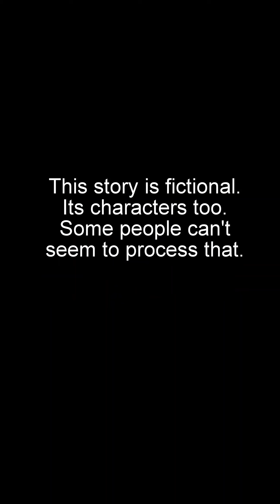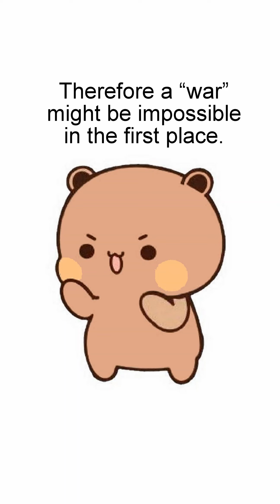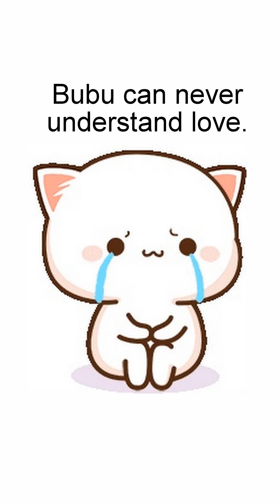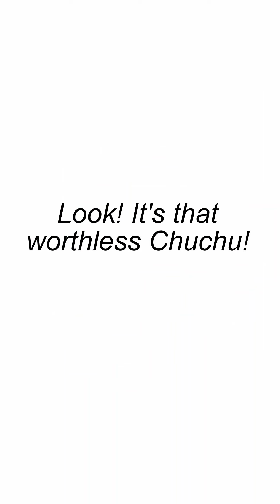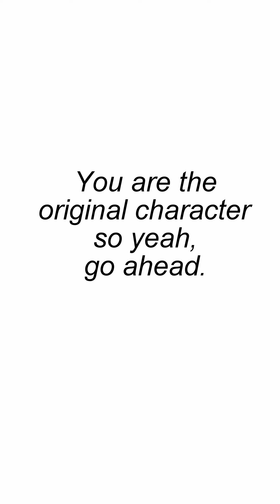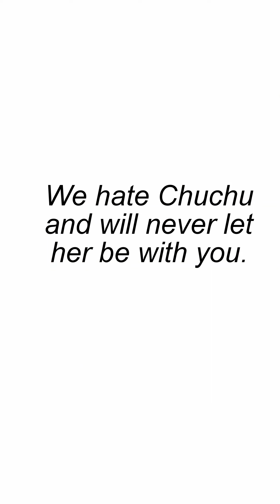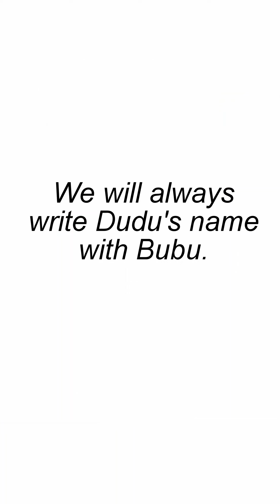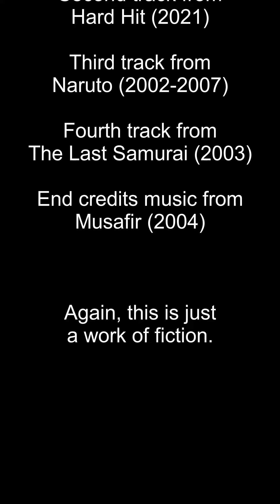Dudu Chuchu Rising: The Movie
Timestamps:

0:00 Opening credits
0:21 The tragedy
1:30 The teammates
2:42 The plan
3:57 The preparation
4:45 The execution
5:19 The backfiring
5:59 The burning
6:33 The speech
8:17 The debate
10:07 The timeskip
10:30 End credits
10:48 Post credits scene

This is the longest video I have produced so far. I have worked hard to make this short film for all of you. It's a bit too talk-heavy, but I can assure you this film covers some of the major problems we have with Bubutlickers. Still, if you wish to abuse me and Chuchu, your choice. But NEVER order me around. I own this channel, so it will have MY content only. Other than that, I love you all. Thanks for supporting me and Dudu-Chuchu.

All images via Google Search, Tenor and Redbubble.